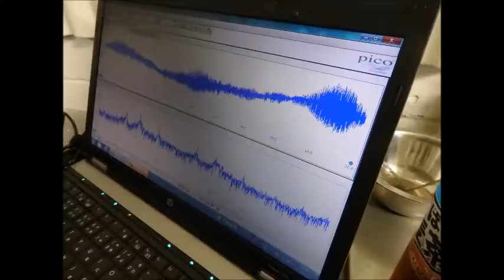音圧測定装置：超音波テスターを利用した実験動画